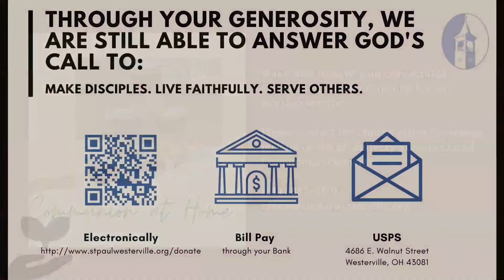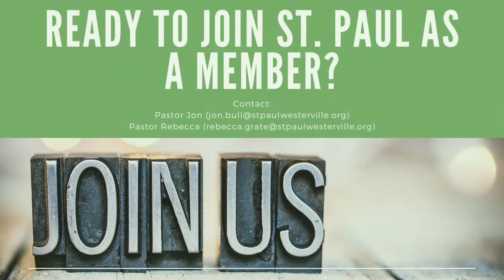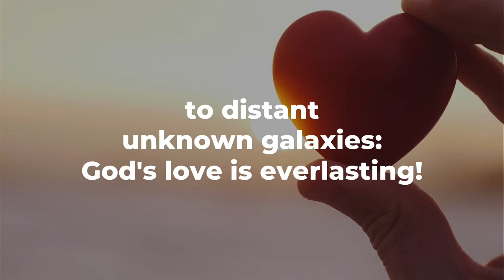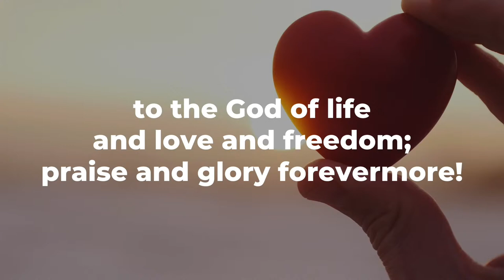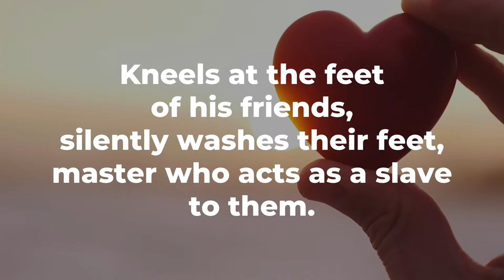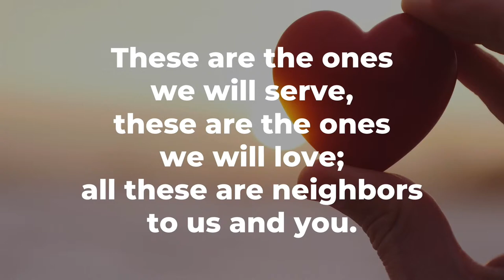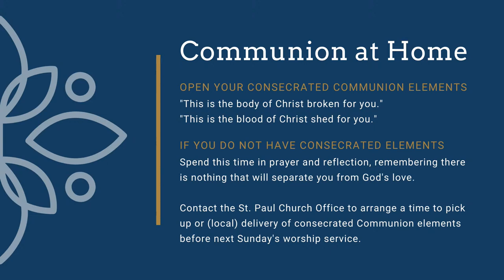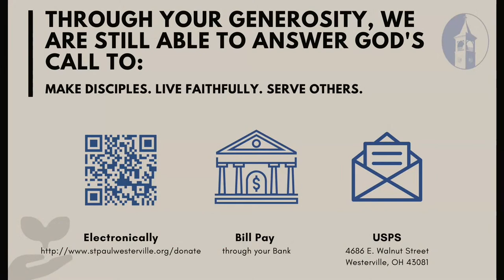Home Worship - Sunday, May 9, 2021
6th Sunday of Easter
This Sunday’s image of the life the risen Christ shares with us is the image of friendship. We are called to serve others as Jesus came to serve; but for John’s gospel, the image of servanthood is too hierarchical, too distant, to capture the essence of life with Christ. Friendship captures the love, the joy, the deep mutuality of the relationship into which Christ invites us. The Greeks believed that true friends are willing to die for each other. This is the mutual love of Christian community commanded by Christ and enabled by the Spirit.

PERMISSIONS

Humoresque "L'organo primitovo", by Pietro A. Yon, performed by Philip Cordell. Used with Permission. In the Garden, arr. by Mark Hayes, performed by Zach Ruppel. Used with Permission. CCLI License #1804144, Streaming License #20106325. We are the Reason,, by David Meece, performed by Carole Williams and Zach Ruppel. Used with Permission. Used by permission. Reprinted with permission under ONE LICENSE A-728642. Jesus Loves Me, Public Domain. Mother’s Prayer, by John M. Rasley, performed by Philip Cordell. Used with Permission. Christians We Have Met to Worship, arr. by Howard Helvey, performed by Zach Ruppel. Used with Permission.